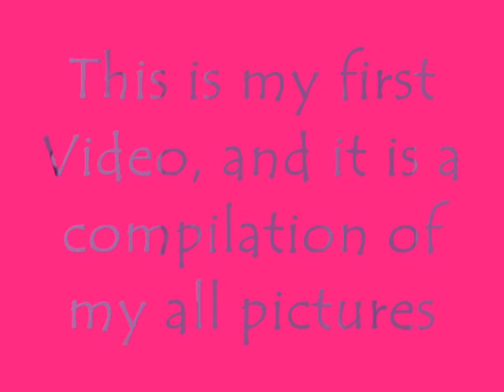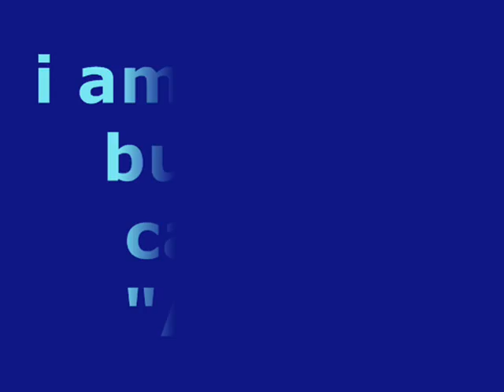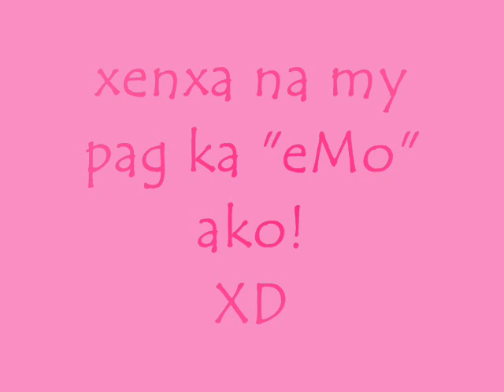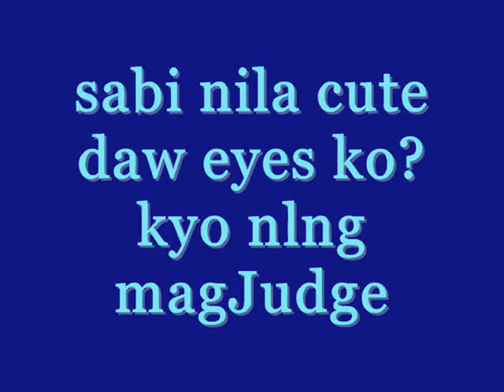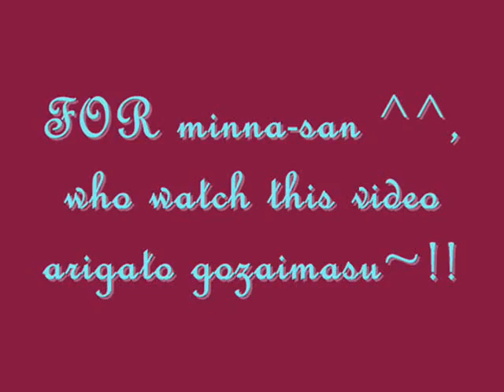Nishi-chan ^^,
this is my firstVideo and its a compilation of my pictures.

songs:
Gomen ne Juliet by: YAMAPI
Perfume by: Yamada
Take a Bow By: Rihanna